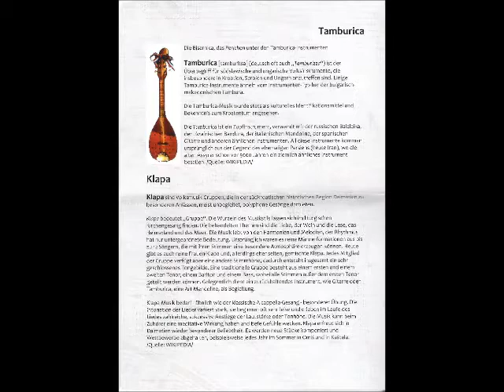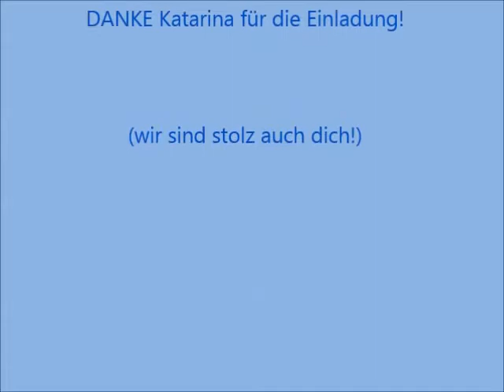Katarina Boban April 2013